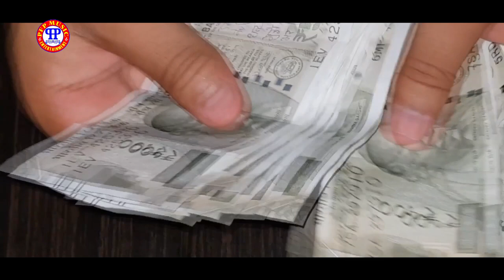CORONA KA SANDESH#VIRENDRA RAY & RAVI PRABHAKAR Lyrics & Music:-RAVI PRABHAKAR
🎵SONG   :   CORONA KA SANDESH
🎵SINGER:   VIRENDRA KR. RAY &
                       RAVI PRABHAKAR
🎵LYRICS :   RAVI PRABHAKAR
🎵RECORDING : MANOJ BANTY STUDIO
🎵EDITING :  RAHUL SINGH
🎵LABLE  : PRABHAKAR ENTERTAINMENT
कोरोना महामारी तबाही लेकर आयी और एक दिन चली जाएगी, पर जाते-जाते हमें ये संदेश देकर जा रही है।
अब भी अगर हम नहीं संभले,नहीं सुधरे तो मानव जाति का एक दिन स्वयं अपने हाथों विनाश हो जाएगा।